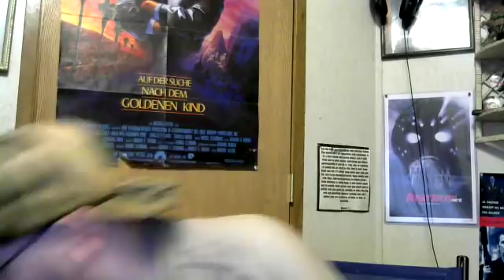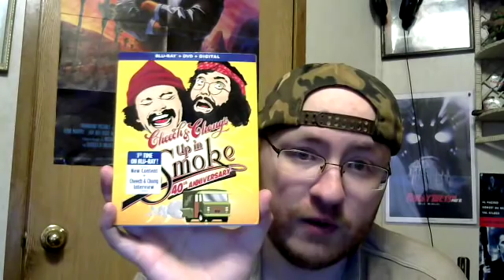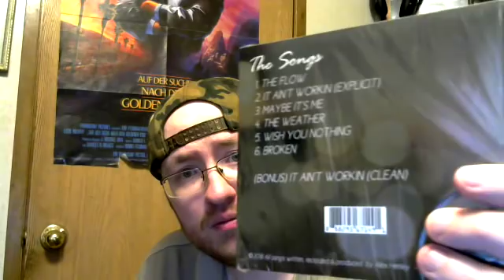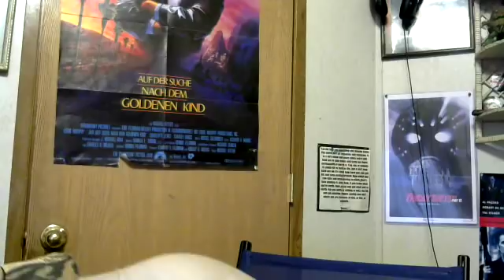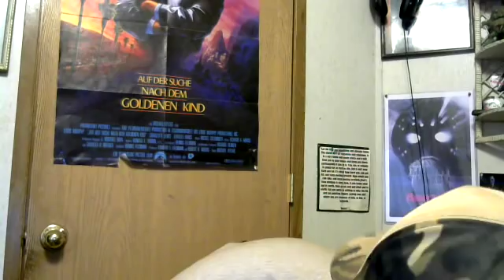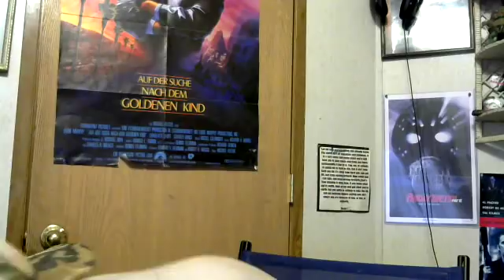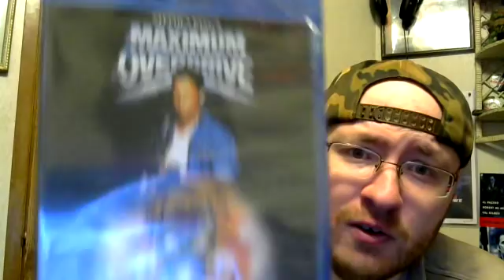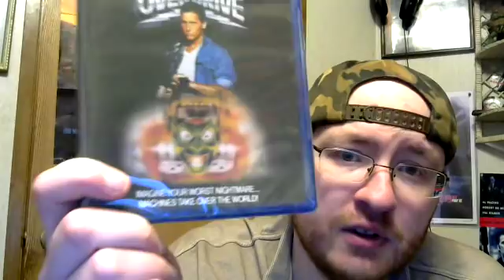Gifts from Scott & unconditionalprong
Showing gifts that I got from from Scott & unconditionalprong. Thank you very much.